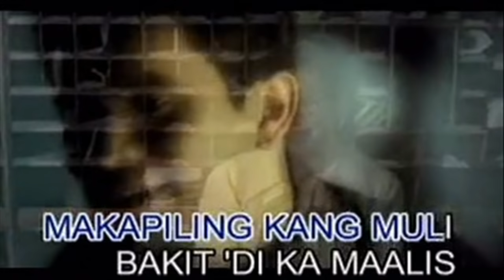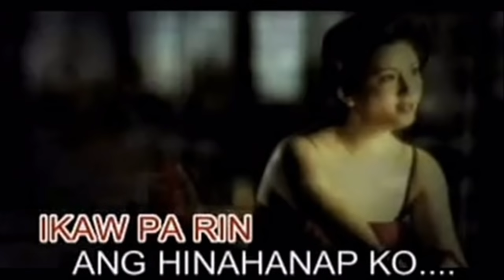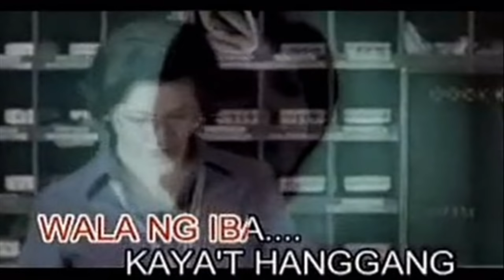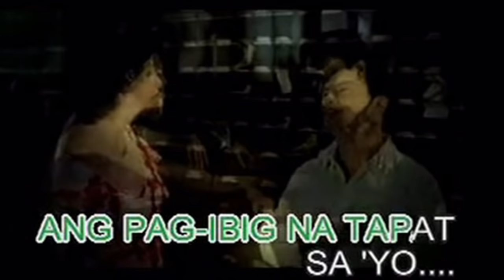Hanggang Ngayon - Ogie Alcasid Duets With Regine Velasquez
Bakit di magawang limutin ka
Bawat sandali'y ika'y naaalala
Tangi kong dasal sa Maykapal
Makapiling kang muli.

Bakit di ko maalis sa isip ko
Ikaw ang laging laman nitong puso ko
Kahit pilitin kong damdamin ay magbago
Ikaw pa rin ang hinahanap ko

Refrain:

Hanggang ngayon,
Ikaw pa rin ang iniibig ko
Ikaw pa rin ang natatanging pangarap ko
Ikaw lamang
Hanggang ngayon

Ikaw lang ang tunay na minamahal
Ikaw lang hinihintay
ko ng kay tagal.

Ikaw ang ligaya,
Ang buhay at pag-asa
Ikaw lang, wala ng iba
kaya't

(Repeat Refrain)

Dapat ba nating pagbigyan
Ang ating mga puso ay muli pang buksan
At ibibigay ang lahat ang pag-ibig na tapat.
Sa iyo.
Sa iyo.

Hanggang ngayon,
Hindi ko na kayang mag-isa
Ikaw lamang,
Ikaw lamang,
Ikaw lamang,
Ikaw lamang,
Hanggang ngayon